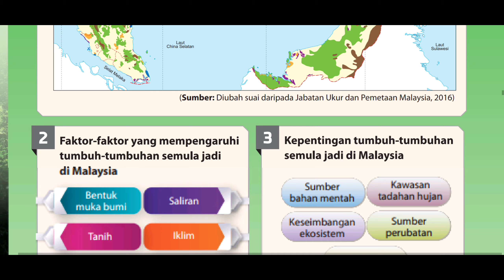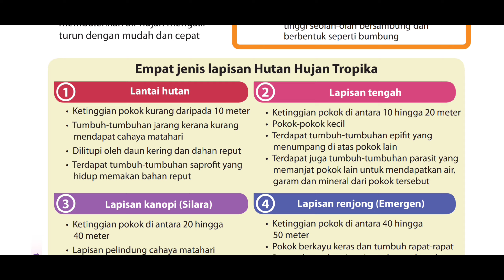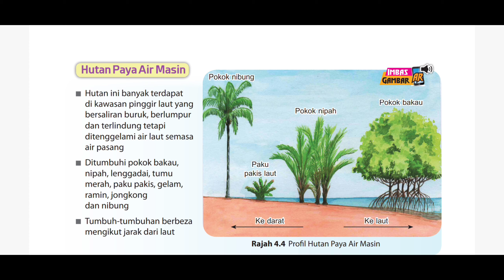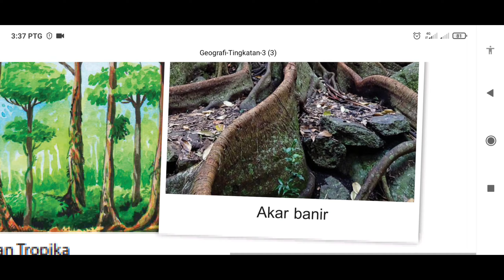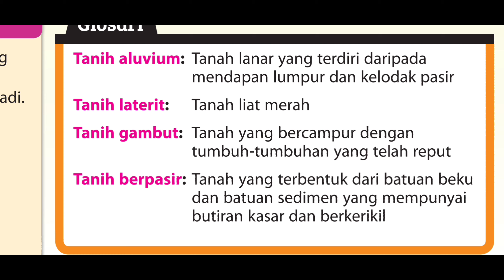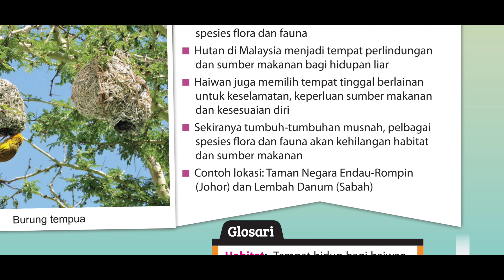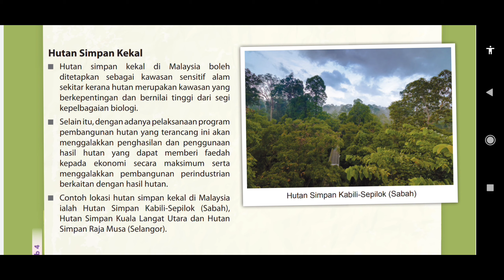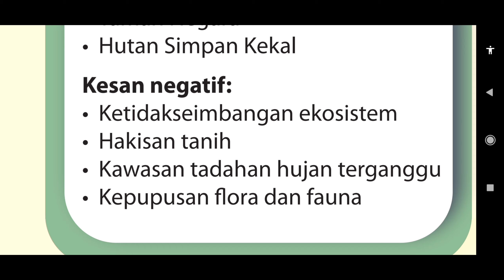GEOG BAB 4 TING 3 TUMBUHAN SEMULAJADI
TUMBUHAN SEMULAJADI DI MALAYSIA